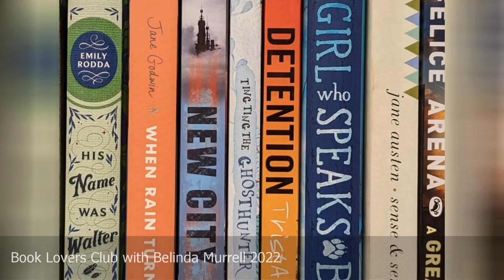New Sydney Events as at 05 Sep 2022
Gipsy Jazz with George Washingmachine and Phoebe Haselden. 2022
The Mouth, The Whole Mouth, and Nothing but The Mouth 2022